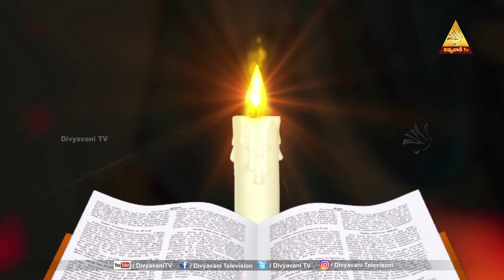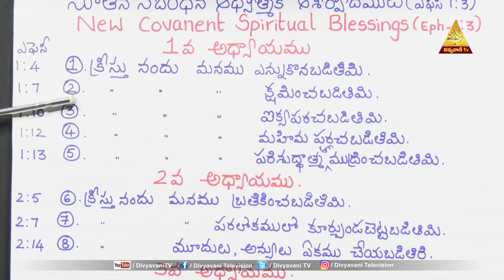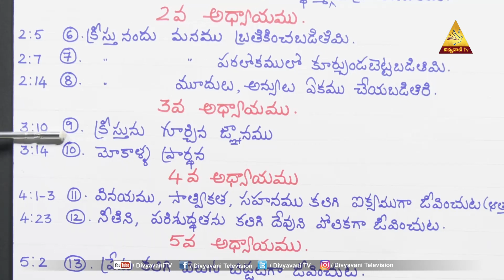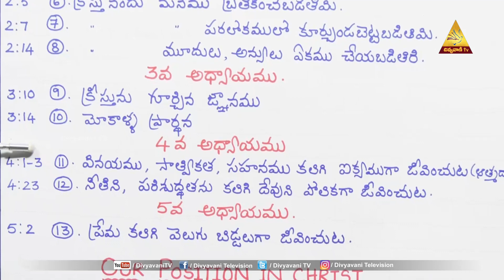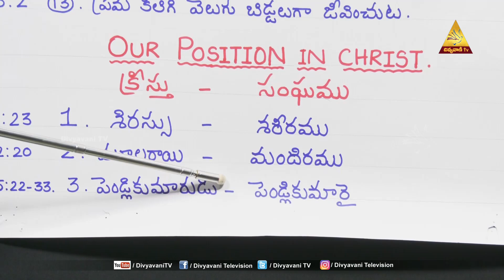మధురం నీ వాక్యం | Ms. JACINTHA RANI | 26 JULY 2021 | DIVYAVANI TV